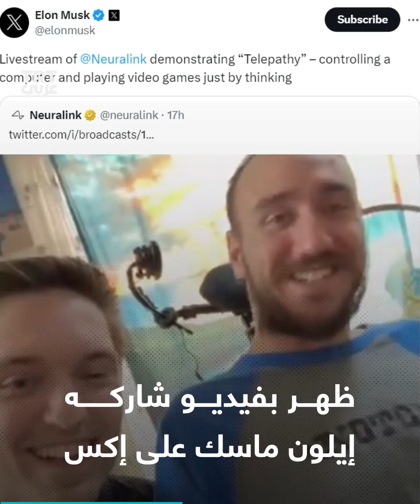تعرَّف أول إنسان خضع لعملية زرع شريحة إلكترونية في الدماغ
يُحرك مؤشر الحاسوب بأفكاره.. إيلون ماسك يعرض تفاصيل حياة أول إنسان خضع لعملية زراعة شريحة إلكترونية في الدماغ،
مَن هو؟